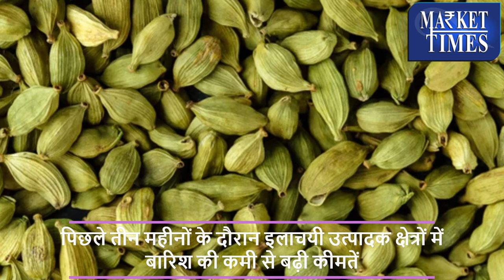इलायची की कीमत में बंपर बढ़ोतरी || Bumper increase in the price of cardamom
Alasande Gram
Almond(Badam)
Ambada Seed
Amla(Nelli Kai)
Apricot(Jardalu/Khumani)
Arecanut(Betelnut/Supari)
Avare Dal
Bajra(Pearl Millet/Cumbu)
Banana - Green
Barley (Jau)
Bay leaf (Tejpatta)
Beaten Rice
Bengal Gram Dal (Chana Dal)
Bengal Gram(Gram)
Ber(Zizyphus/Borehannu)
Betal Leaves
Bhindi(Ladies Finger)
Big Gram
Bitter gourd
Black pepper
Bottle gourd
Broken Rice
Broomstick(Flower Broom)
Bunch Beans
Camel Hair
Cashew Kernnel
Castor Oil
Castor Seed
Chapparad Avare
Chennangi (Whole)
Chennangi Dal
Chikoos(Sapota)
Chili Red
Chilly Capsicum
Chow Chow
Chrysanthemum(Loose)
Cinamon(Dalchini)
Cluster beans
Coconut Oil
Coconut Seed
Coriander(Leaves)
Corriander seed
Cotton Seed
Cowpea (Lobia/Karamani)
Cowpea(Veg)
Cucumbar(Kheera)
Cummin Seed(Jeera)
Custard Apple (Sharifa)
Daila(Chandni)
Dal (Avare)
Dry Chillies
Dry Fodder
Dry Grapes
Duster Beans
Egypian Clover(Barseem)
Elephant Yam (Suran)
Field Pea
Fig(Anjura/Anjeer)
Flower Broom
Foxtail Millet(Navane)
French Beans (Frasbean)
Galgal(Lemon)
Gingelly Oil
Ginger(Dry)
Ginger(Green)
Gladiolus Bulb
Gladiolus Cut Flower
Goat Hair
Gram Raw(Chholia)
Green Avare (W)
Green Chilli
Green Fodder
Green Peas
Groundnut (Split)
Groundnut pods (raw)
Guar Seed(Cluster Beans Seed)
Gur(Jaggery)
He Buffalo
Hippe Seed
Honge seed
Hybrid Cumbu
Indian Beans (Seam)
Indian Colza(Sarson)
Isabgul (Psyllium)
Jack Fruit
Jowar(Sorghum)
Jute Seed
Kabuli Chana(Chickpeas-White)
Karbuja(Musk Melon)
Kartali (Kantola)
Kharif Mash
Knool Khol
Kodo Millet(Varagu)
Kulthi(Horse Gram)
Ladies Finger
Lak(Teora)
Leafy Vegetable
Lentil(Masur)
Little gourd (Kundru)
Long Melon(Kakri)
Lotus Sticks
Mahua Seed(Hippe seed)
Maida Atta
Mango (Raw-Ripe)
Marigold(Calcutta)
Marigold(loose)
Masur Dal
Methi Seeds
Methi(Leaves)
Mint(Pudina)
Moath Dal
Mousambi(Sweet Lime)
Mustard Oil
Myrobolan(Harad)
Nearle Hannu
Neem Seed
Nelli Kai
Niger Seed (Ramtil)
Onion Green
Other Pulses
Paddy(Dhan)
Papaya (Raw)